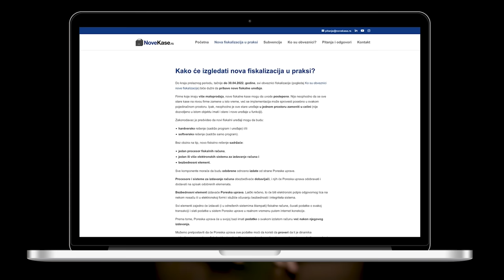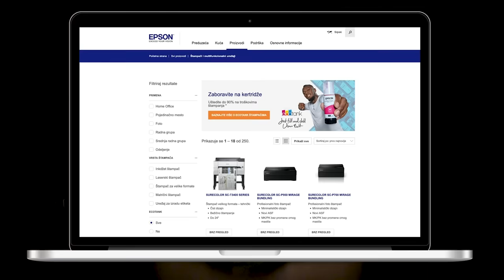Nedim Šabić, SEO stručnjak, Konverzija, Večernja SEO škola - Pojačalo podcast EP 163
U 163. epizodi Pojačalo podkasta gost Ivana Minića je Nedim Šabić, jedan od SEO pionira na Balkanu, te suosnivač digital marketing konferencije Konverzija i pokretač Večernje SEO škole.

Ako biste upitali Nedima šta je njegova pozicija u industriji, on bi kao iz topa odgovorio digitalni vatrogasac, ali šta to zapravo znači on objašnjava na početku epizode. Dotiče se nastanka i razvitka digital marketing konferencije Konverzija.

Pošto je detinjstvo usled rata proveo u Nemačkoj, porodica Šabić se 1997. godine vraća u Bosnu. U nastavku priča kako je to odrastati u “nezgodnom” kraju, zašto je njegov otac odabrao baš takvo okruženje za odrastanje dece i kako ga je to iskustvo umnogome formiralo kao osobu. O tome kako je dolazio do znanja kada je internet bio tek u povoju, ali i kako je propustio priliku života sa svega 17 godina, Šabić nam objašnjava u nastavku.

Drugi odlazak u Nemačku, ovaj put na studije, obeležio je njegov potpuni zaron u SEO vode, gde počinje da drži prve konferencije na tu temu. Kada Nemac kaže vama, strancu, da ste najbolji u toj oblasti, to ima i te kakvu težinu, ali kako doći do toga i izgraditi besprekornu reputaciju na jednom od najzahtevnijih tržišta, jedna je od tema drugog dela podkasta.

Kako izgleda kada snosite punu odgovornost prema klijentu za sve, a pritom ne možete da kontrolišete resurs od koga zavisi, Nedim objašnjava do detalja za kraj epizode, kao i ideju o nastanku Večernje SEO škole tokom nezaboravne pandemijske godine.

Teme u podkastu:
00:00 - Uvod
03:52 - Čime se Nedim bavi
11:16 - Nastanak konferencije Konverzija
22:22 - Kad porastem biću…
36:50 - Kako do znanja bez resursa
48:45 - Studije i prvi SEO koraci
1:03:45 - Građenje reputacije na nemačkom tržištu
1:20:13 - Kako se pravilno postaviti prema klijentu
1:44:50 - Večernja SEO škola